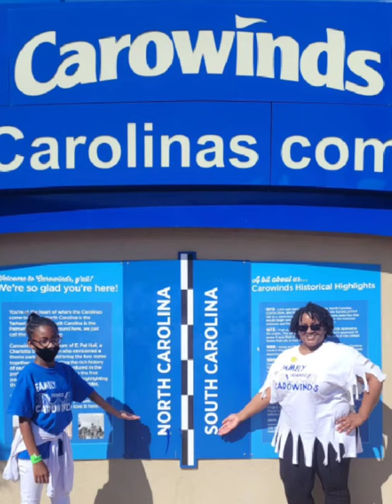Carowinds After Covid: May 2021 Edition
Carowinds trip: Kids Edition May 2021